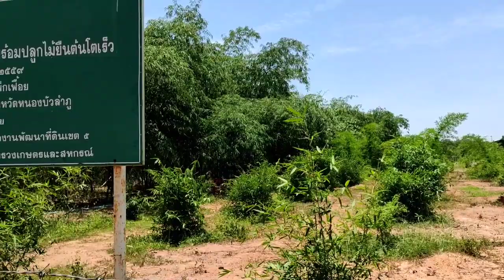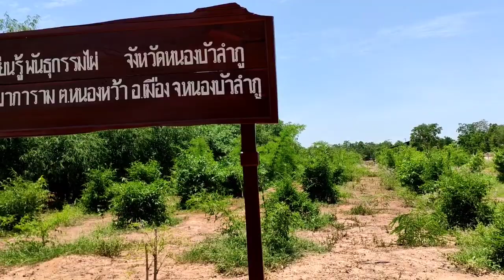พาแวะดูไผ่ที่เคยร่วมปลูกที่ศูนย์รวบรวมเรียนรู้พันธุกรรมไผ่ จ.หนองบัวลำภู | สวนไผ่แทนคุณ